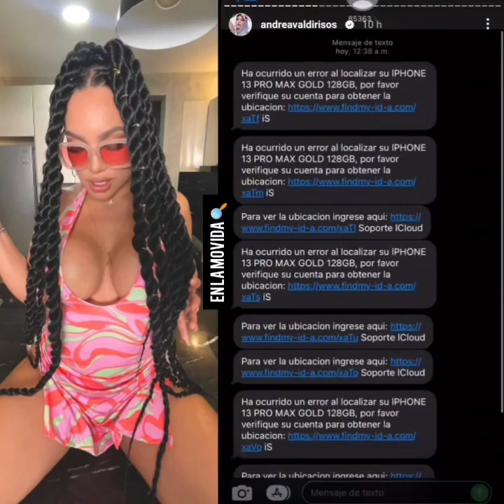ANDREA VALDIRI CUENTA COMO LA ROBARON